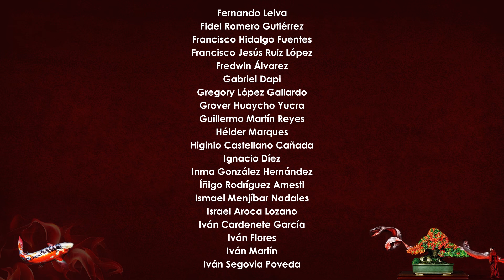Buganvilla Espectábilis - Refinando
Muy buenas!

Pues aquí os dejo un vídeo en el que quiero compartir con vosotr@s Buganvilla Espectábilis - Refinando